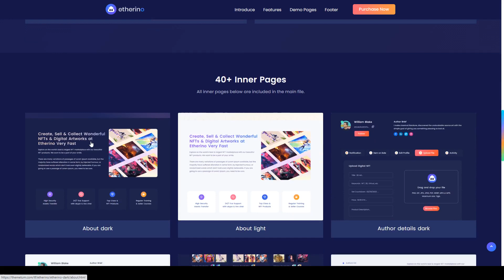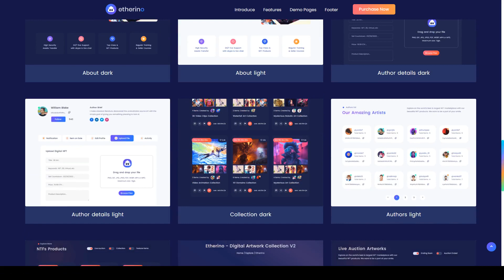Etherino NFT HTML Marketplace ethereum shop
Columns 4+

 Layout Responsive

 Tags artwork, bid, bitcoin, blockchain, crypto, currency, ethereum, NFT, nft html template, nft marketplace, nft template, shop, token, wallet